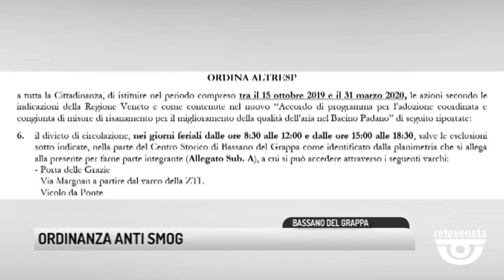TG BASSANO (11/10/2019) - BASSANO, ORDINANZA ANTI SMOG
TG BASSANO (venerdì 11 ottobre 2019) - L'estate se n'è andata e con l'arrivo della stagione autunnale arriva anche l'ordinanza del sindaco, che mira a contenere le polveri sottili e a ridurre la concentrazione degli inquinanti dell'atmosfera. Dal 15 ottobre al 31 marzo, divieto di circolazione (giorni feriali dalle 8.30 alle 12.00 e dalle 15.00 alle 18.30) nella parte del centro storico, per le auto e i veicoli commerciali classificati Euro 0, Euro 1 alimentati a benzina e per le moto e i ciclomotori a due tempi classificati Euro 0, autovetture e veicoli commerciali ad alimentazione diesel di categoria inferiore o uguale a Euro 3. Sono esclusi, i veicoli con contrassegno per handicap, carri funebri, veicoli di soccorso o per case di riposo, scuole. L'invito è quello di usare il meno possibile l'automobile in ambito urbano e a privilegiare l'uso del mezzo pubblico che sarà, possibilmente, il mezzo a minore emissione. Divieto di mantenere acceso il motore dei mezzi pubblici in fase stazionamento al capolinea, in sosta, per i veicoli merci: per le auto nei pressi dei passaggi a livello e dell'impianto semaforico di vicolo Bastion intersezione con via Brocchi.
Il divieto si estende anche alla combustione di ramaglie e residui vegetali, salvo i fuochi dell'Epifania.